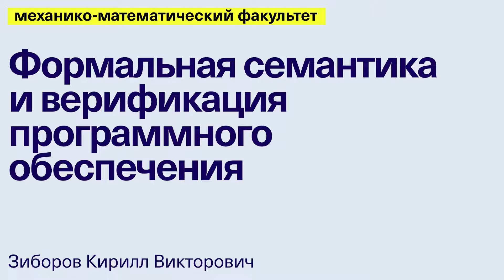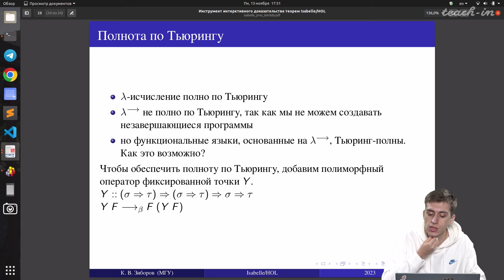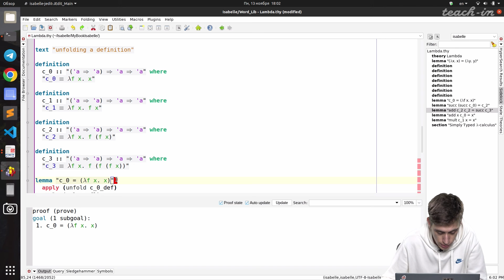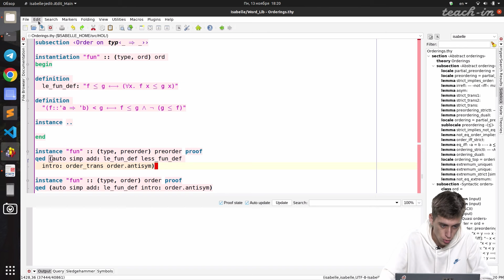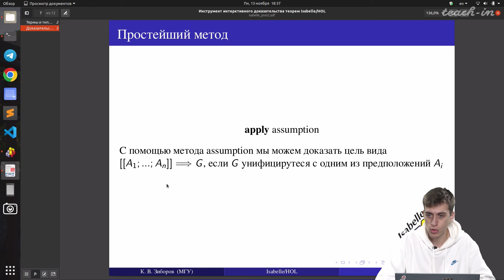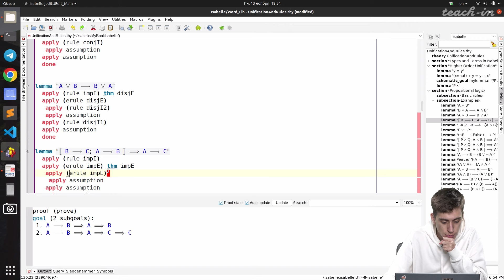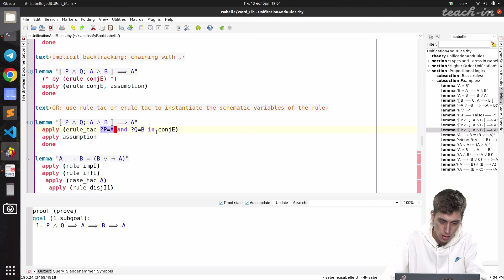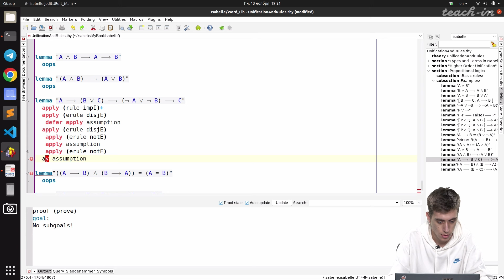Зиборов К.В. - Формальная семантика и верификация ПО - Семинар 2. Доказательства в Isabelle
Лямбда-исчисление (продолжение). Доказательства в Isabelle

00:00:15 Типизированное лямбда-исчисление. Синтаксис. Типизация по Чёрчу и по Карри
00:03:42 Типизация по Карри. Полиморфизм и перегрузка. Сильная нормализация. Полнота по Тьюрингу
00:11:51 Реализация в Isabelle (код)
00:27:31 Термы и типы в Isabelle. Type Classes. Реализация в Isabelle (код)
00:37:27 Схематические переменные. Унификация в Isabelle (теория и код)
00:43:55 Доказательства в Isabelle. Proof state. Простейший метод. Правила интродукции. Правила элиминации. Примеры (теория и код)
01:16:09 Безопасные и небезопасные правила
01:17:38 Разбор упражнения (код)

Курс: Формальная семантика и верификация программного обеспечения